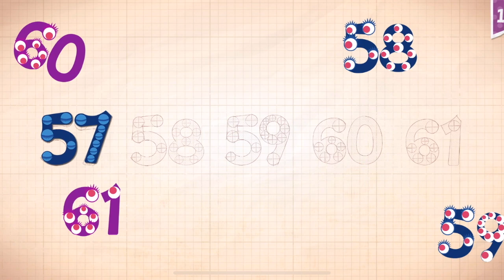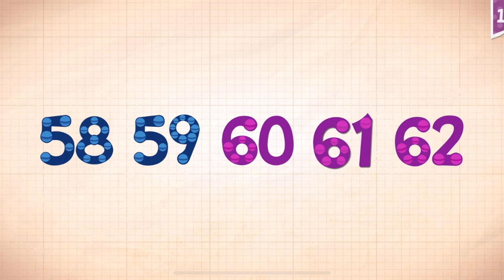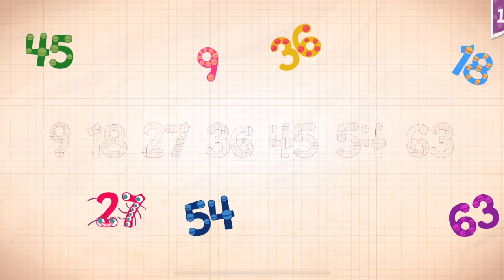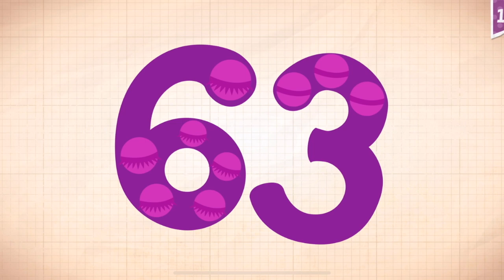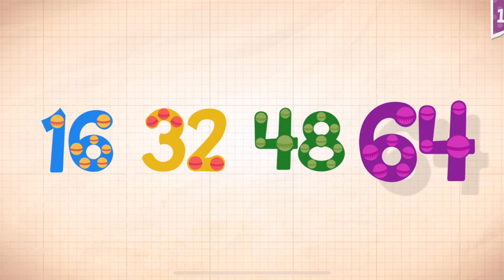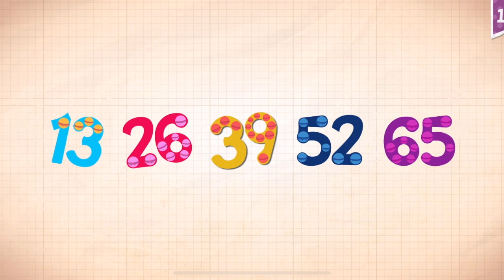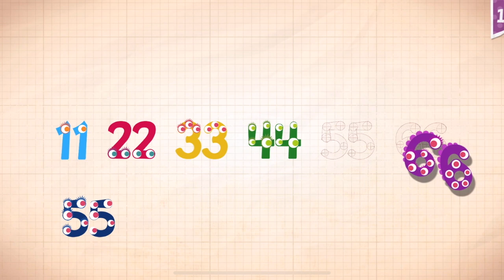Endless Numbers Learn To Count 1 to 10 Best App For Kids Count 1 to 50